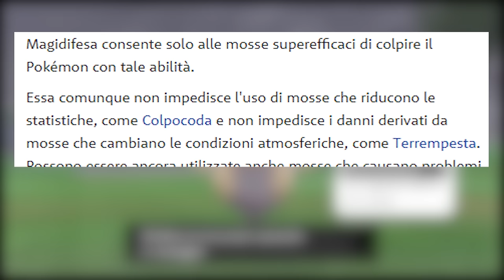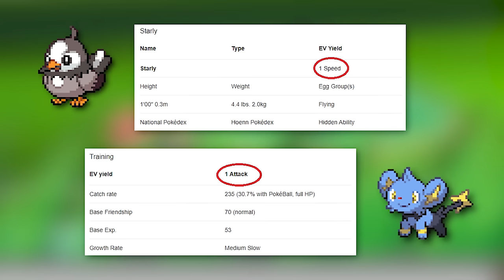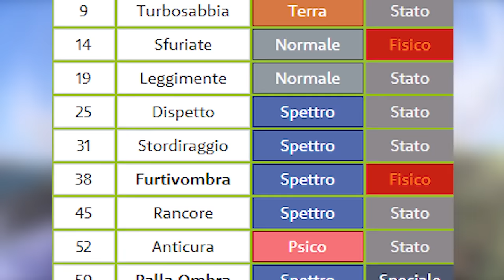Puoi FINIRE POKÉMON PLATINO con solo SHEDINJA e SENZA STRUMENTI? - Pokémon Challenge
Finalmente giungiamo a Sinnoh, per affrontare Pokémon Platino utilizzando un unico Shedinja e senza utilizzare strumenti in battaglia. Riuscirà il nostro Pokémon a sgominare Giratina, Cyrus e la Campionessa Camilla?
Lunedì ci vediamo in LIVE su Twitch per un rewatch del video e per annunciare la nuova Challenge! Canale Twitch: Creepy_live

Se stai leggendo la descrizione devi essere interessato al canale! Permettimi di consigliarti qualche video che potrebbe interessarti!